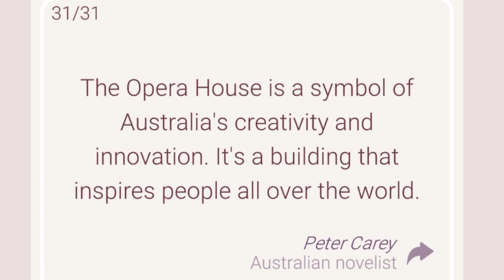Cryptogram Daily Challenge July 31 2024 - 'Welcome to Sydney' Answers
Cryptogram Letters and Numbers July  31 2024 Daily Challenge Solution - Welcome to Sydney!

🔔July 31 2024 Cryptogram
31 July 2024 Cryptogram
07/31/2024
31/07/2024